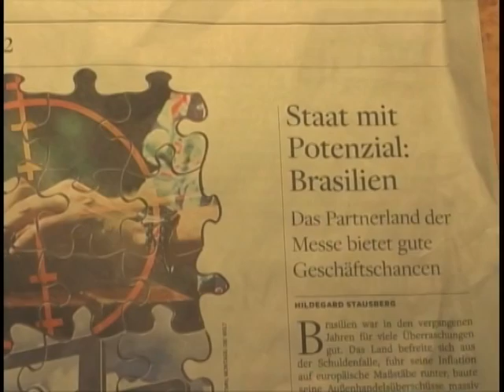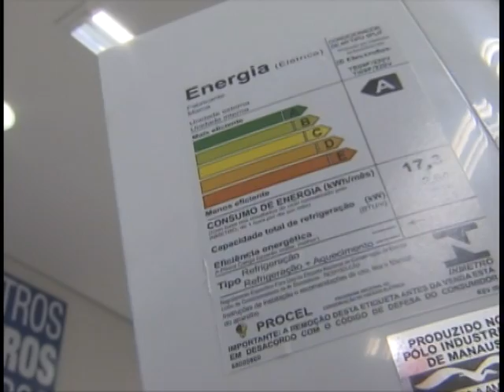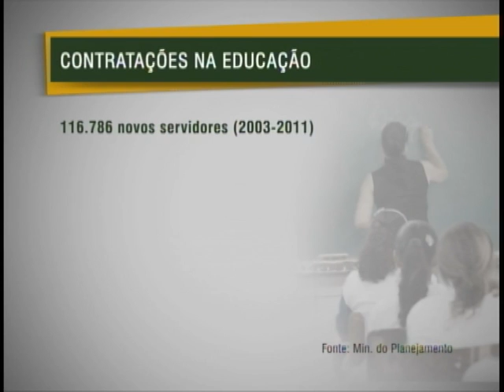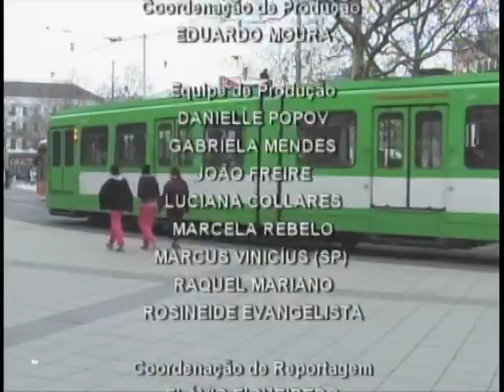Jornal NBR NOTÍCIAS na íntegra - 03 de março